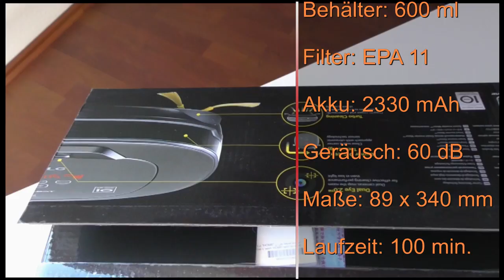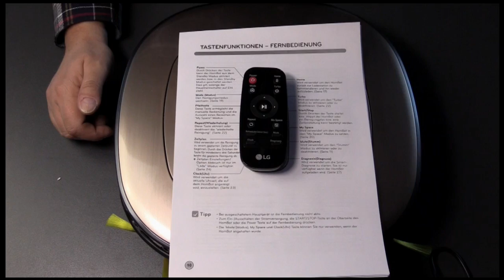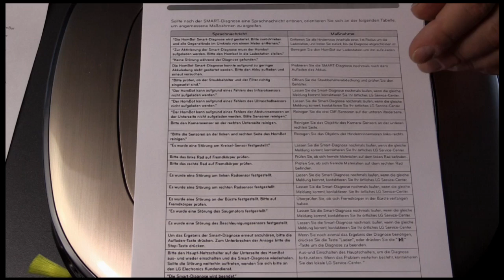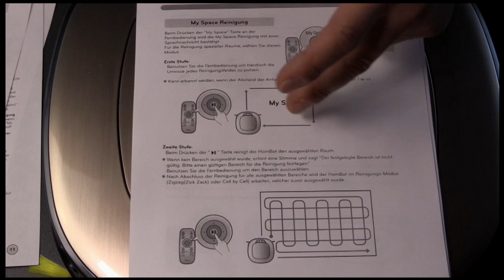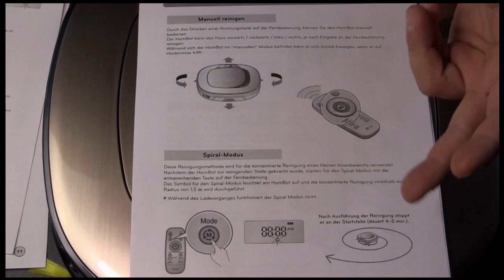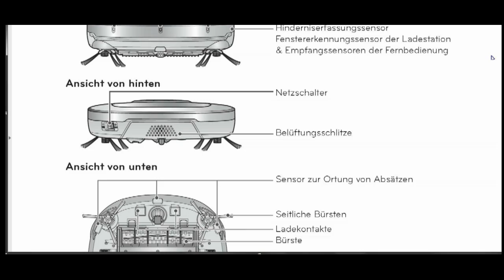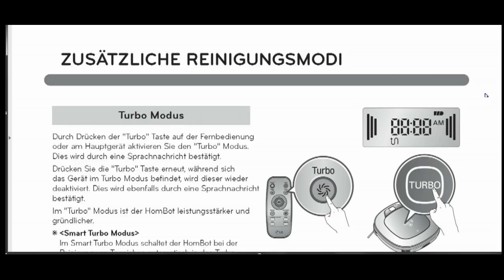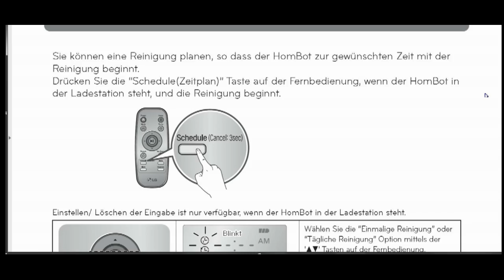LG Hom-Bot VRD 830 MGPCM Staubsauger Roboter, Saugroboter metal gold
Gibt es nicht mehr! Alternativen

* Rechtliche Hinweise:
Das betrifft auch meine Links in den Kommentaren hier ;-)